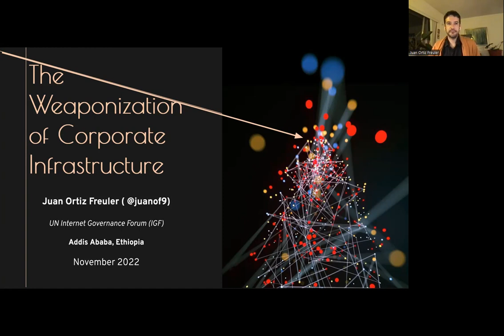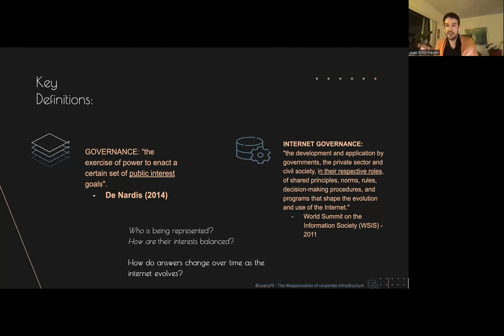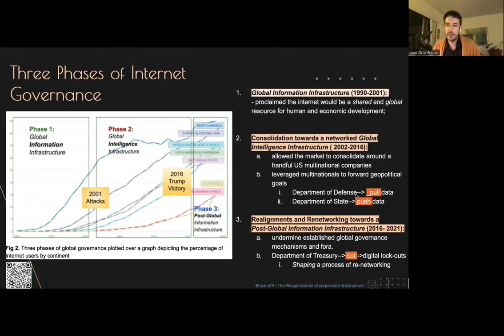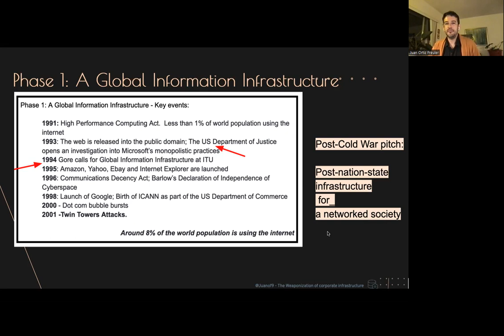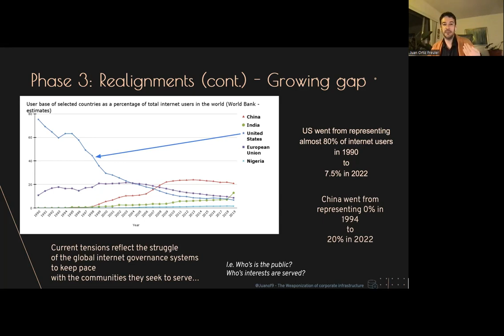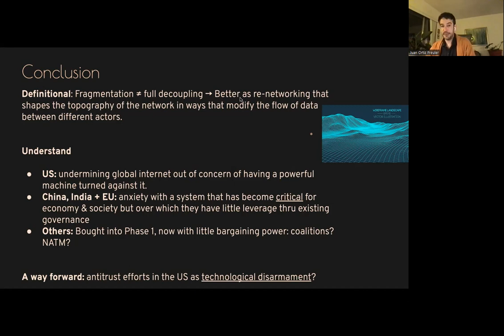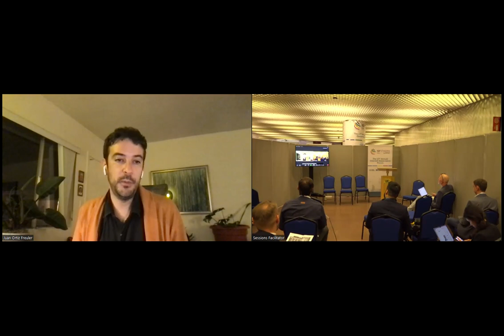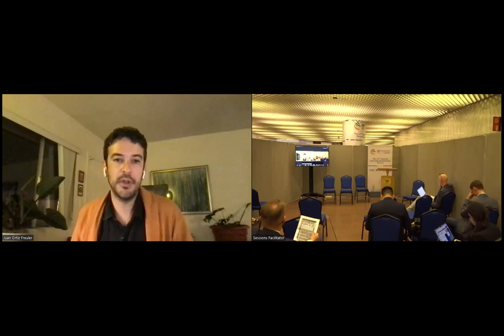IGF 2022 - Day 1 - Speaker's Corner - LT#1 The Weaponization of Internet Infrastructure